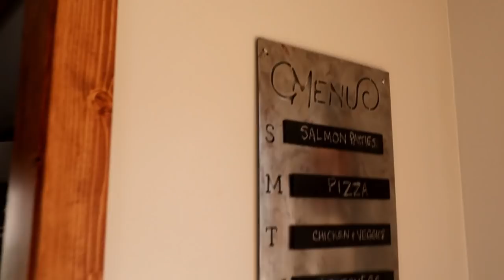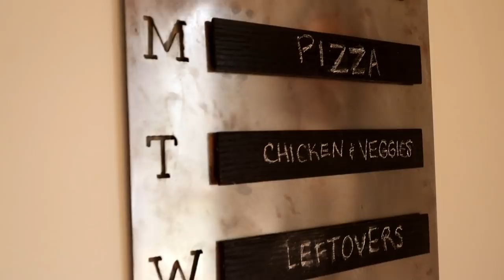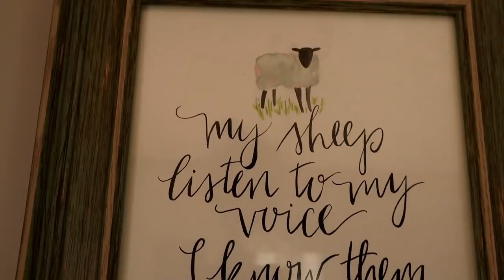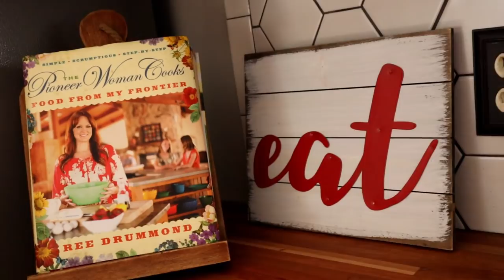Farmhouse Remodel Reveal {The Kitchen}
The kitchen is the hub of the home and we wanted to make it extra warm and inviting for this new season of opening our home up.

Here are the links for products we used:

Butcher Block: Floor & Decor
Butcher Block Conditioner
Sink Faucet
Decorative Floor Grate
Barn Light over Sink
Cabinet Door Knobs
Cabinet Color: Sherwin Williams Blustery Sky
San Juan Brick Tile Flooring: Floor & Decor
Mason Jar Light over Table
Pioneer Woman Cookbook
All Kitchen Chairs: IKEA
Faux Plants: IKEA